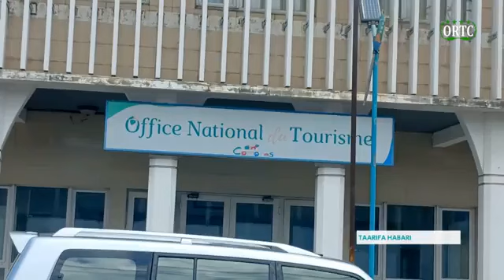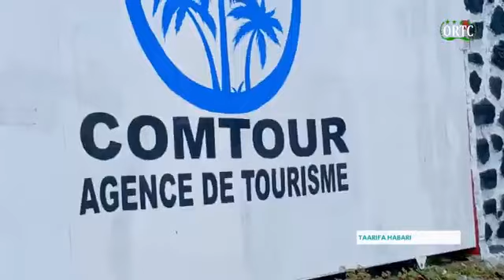TAARIFA HABARI yahe tarehi 11 Septembre 2024